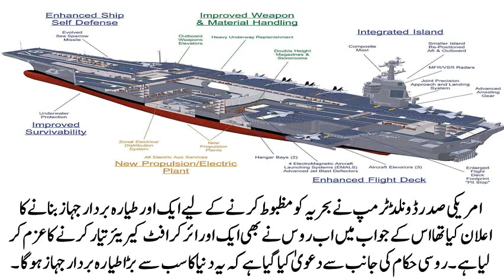World's largest aircraft carrier ever built.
World's largest aircraft carrier ever built.The new "Shtorm" aircraft carrier – a.k.a. Project 23E000E – will be included in Russia’s next armament program for the 2019 to 2025 period. The aircraft carrier will go into service in the navy by 2030 and experts say that its potential base will be Severomorsk (1,880 km north of Moscow).

During the campaign in Syria Moscow has realized the necessity of such a ship. Moscow sent the Admiral Kuznetsov aircraft carrier group to Syria’s shores, however, the ship has already done three decades of service and is on its last legs.

"On the Russian ship's deck there were about 30 planes, while an American aircraft carrier can carry up to 90. Also, the take-off speed on the Admiral Kuznetsov was a few minutes, while on an American aircraft carrier three planes can take off in one minute. Moreover, there are many tasks that the Russian ship cannot perform today. Therefore, Russia needs a new modern aircraft carrier," said a source from Russia’s defense industry.

In today's geopolitical conditions Russia's presence on the world’s oceans is necessary for protecting itself from potential aggressors, experts believe. "An aircraft carrier is a point of strength. It can move about the world and dictate its conditions to others. Of course, for the Americans our aircraft carrier means nothing because they have 19 of them. While Russia will have one, two at the most. Nevertheless, it’s a force to be reckoned with," a source told RBTH.The Russian ship’s parameters will be similar to the U.S. Gerald R. Ford supercarrier, notes Professor Vadim Kozyulin from the Academy of Military Sciences.

Like the American carriers, Shtorm will have a completely open deck. It will also not be protected by artillery, similar to the Soviet-Russian Admiral Kuznetsov.It will be a floating airport that is accompanied by an entire squadron of ships," added Kozyulin.

The area of the take-off deck will be equivalent to three football fields. The deck will contain four lanes of various lengths, as well as a mixed launching system comprising springboard and springboard-catapulting.

Kozyulin stressed that due to the absence of weapon systems aboard the aircraft carrier it will be guarded by about ten ships including frigates, destroyers, cruisers, and submarines.

Also, two RITM-200 nuclear engines will help Shtorm accelerate to 30 knots (30 mph or 55 km/h). The ship's overall displacement will be 100,000 tons and its draft 11 meters. The ship's crew will be about 4,000 strong.
However, Russian defense experts will have to solve a series of problems before the aircraft carrier is built.
Shtorm's deck will carry MiG-29K fighter jets and the naval version of the fifth-generation T-50 plane, Kozyulin believes. And while the navy has already received deck fighters from the MiG family, and perhaps even tested them in Syria, the new generation T-50 is only being developed in Russia. And its ship version still only exists in blueprint form.

"Also, Shtorm will need corresponding infrastructure. A special dock will have to be built for such a ship and it will have to be protected as it stands in the harbor on all sides – land, air, and sea. This means that additional air defense and coast guard units may appear around its base," explained military expert and Deputy Director of the Institute of CIS Countries Vladimir Evseyev.

Moreover, according to experts, the construction of Shtorm will cost from 350 billion to one trillion rubles ($6.15 to $17.5 billion), depending on the ship's components.

"Considering the 90 deck fighters that will have to be built for Shtorm, as well as the necessary infrastructure, the aircraft carrier's costs could easily double," added Evseyev.

Because of the high price and the economic sanctions many experts, including one of the creators of Shtorm's first model Vladimir Pepelyaev, doubt that the project will appear in its original form. Consequently, the constructors have already begun developing an equivalent that has smaller dimensions but similar combat potential.